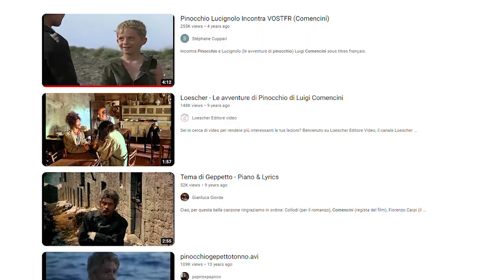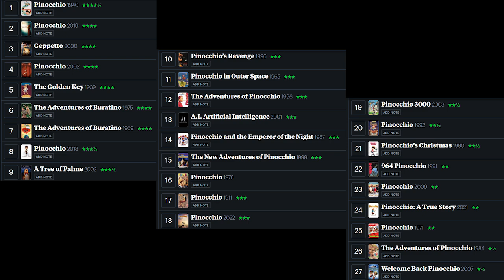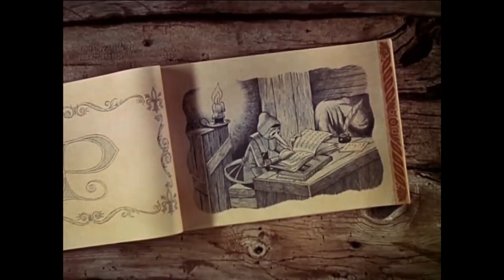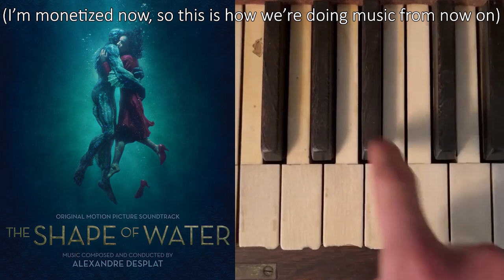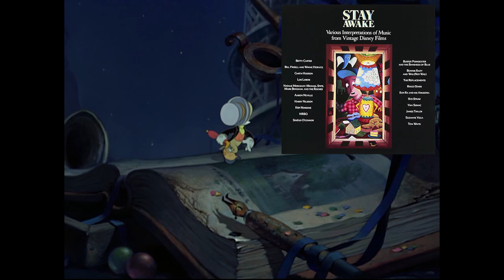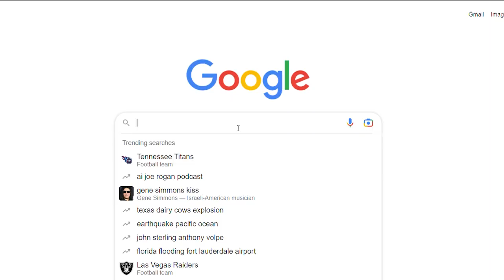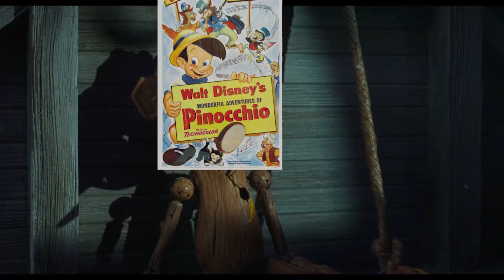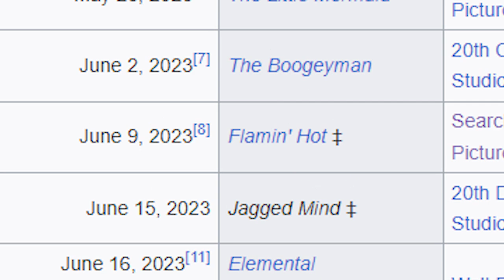Is Guillermo del Toro's Pinocchio the BEST Pinocchio?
Man who watched 27 different Pinocchio movies watches 28th Pinocchio movie.  You won't believe what he did next!

Music
Nordine, Ken.  "Opening Medley ('I'm Getting All Wet And I Don't Care At All')."  Stay Awake (Various Interpretations Of Music From Vintage Disney Films).  A&M Records, 1988.